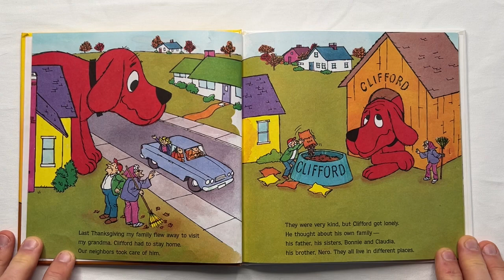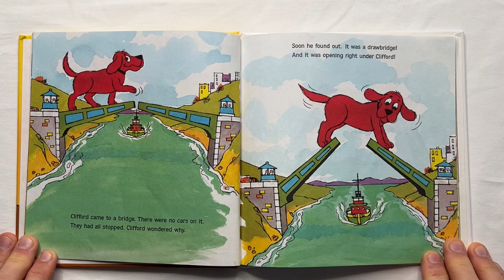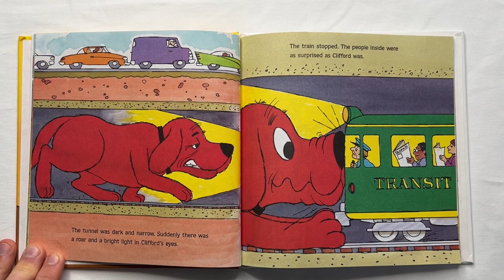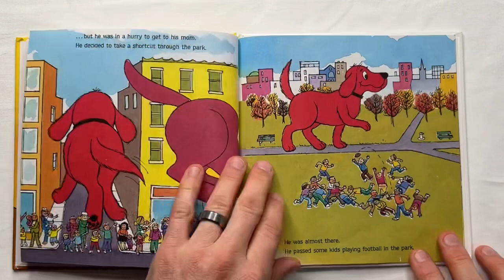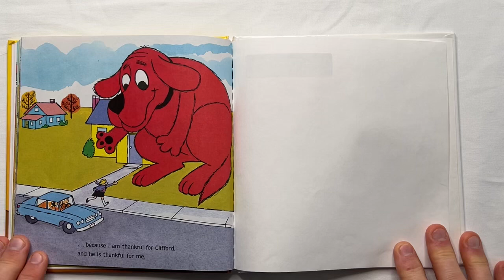Kid’s book read aloud “Clifford’s Thanksgiving visit”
Join me as I read aloud Clifford’s Thanksgiving visit